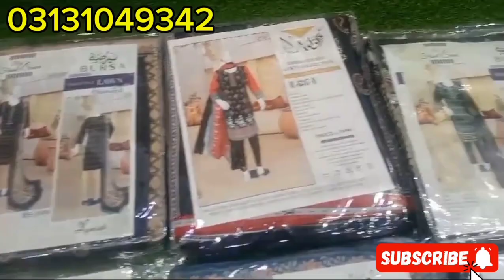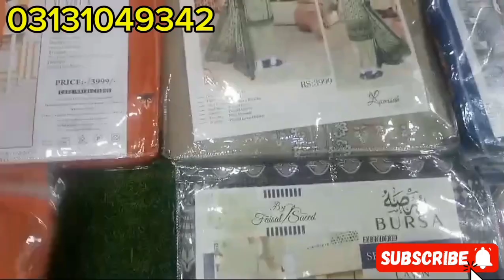Bin Aftab Lawn Collection | Latest Borsa Lawn Collection 2024 | Wholesale Price | Chambray Cloth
Address Zum Zum Market Shop No 11 Near Alkarm Textile Mill.

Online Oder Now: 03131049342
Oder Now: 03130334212